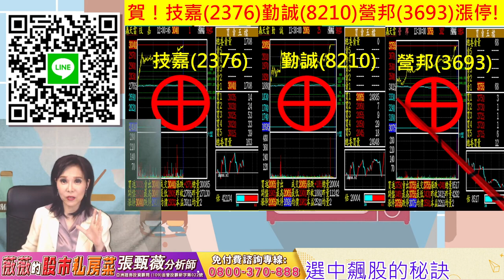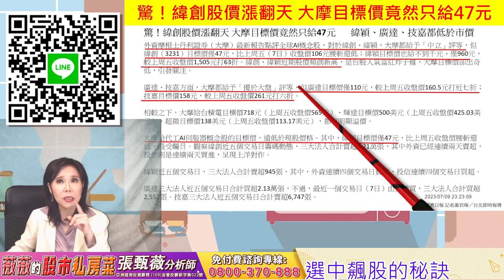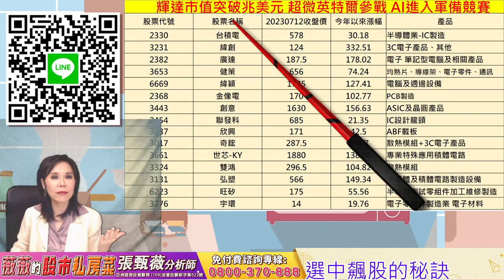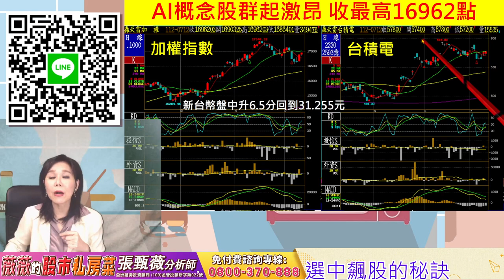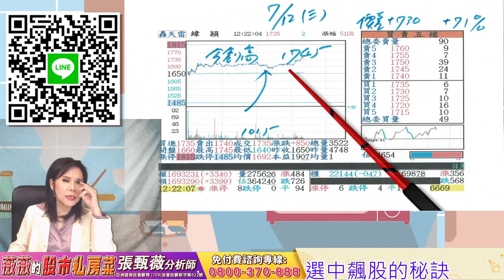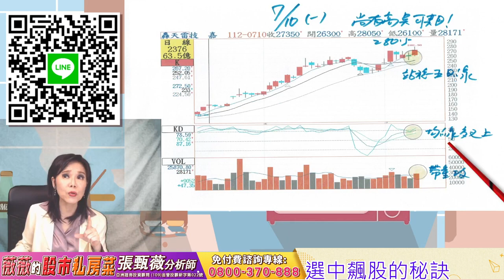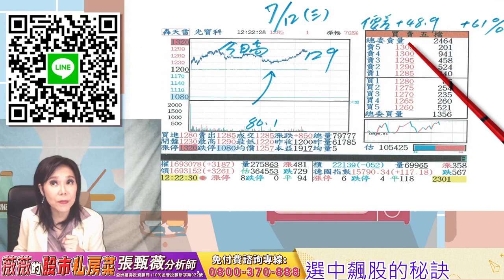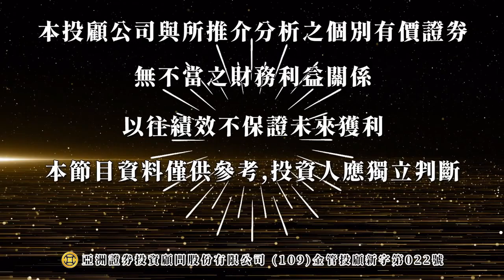2023 07 12 張甄薇分析師 【薇薇的股市私房菜】 47 ~ 135 88元 大摩認錯 緯創⊕ 緯穎 技嘉⊕ 光寶科 營邦⊕ 勤誠⊕ 華城⊕